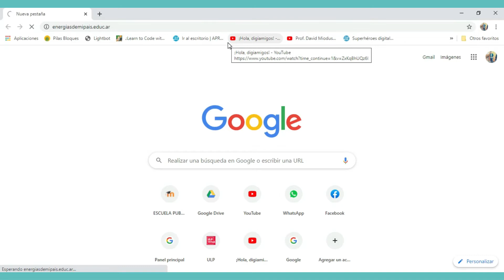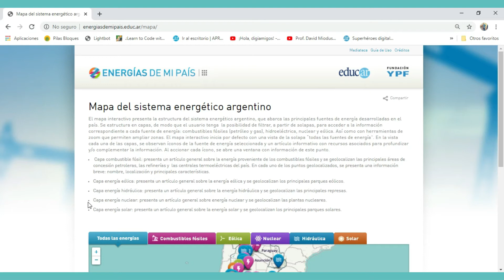4° - Ed. Tecnológica - Tema: Sistemas Energéticos - 25/06/2020